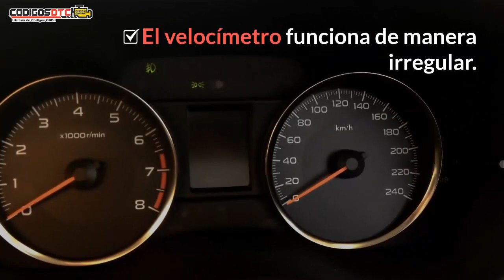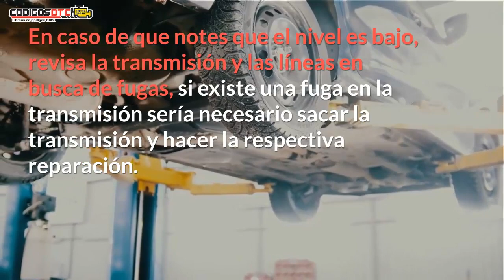P0725 ✅ SÍNTOMAS Y SOLUCIÓN CORRECTA ✅ - Código de falla OBD2